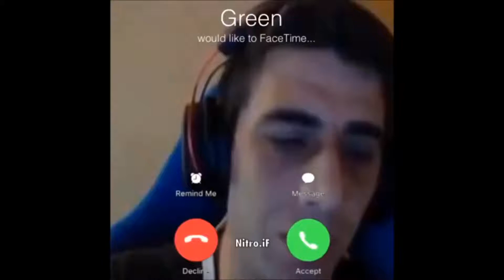Green calls him a poopy head